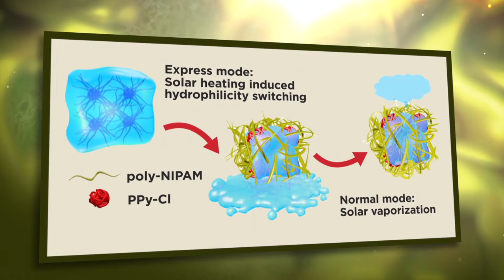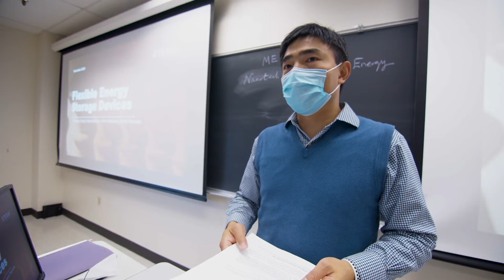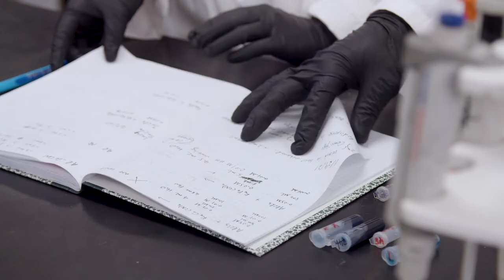2022 Norman Hackerman Award Recipient Dr. Guihua Yu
The Norman Hackerman Award in Chemical Research was established by The Welch Foundation to honor Norman Hackerman, its Scientific Advisory Board chair from 1982 to 2006. The award recognizes the accomplishments of chemical scientists in Texas who are early in their careers. It is designed to encourage young scientists who are embarking on careers dedicated to increasing our fundamental understanding of chemistry. Since becoming an Associate Professor in the Walker Department of Mechanical Engineering at The University of Texas at Austin, Dr. Yu has focused his research on functional polymer nanostructures with tunable chemical and physical interfaces and properties, with applications in energy and environmental science. Dr. Yu and his team have developed a jelly-like hydrogel with unprecedented electronic conductivity capabilities. This new technology has significant potential applications for a range of technologies, including ones that will lessen our environmental impact.